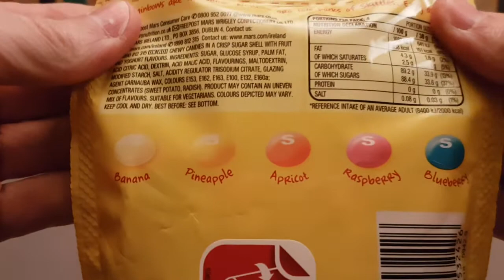Skittles Smoothies - Random Reviews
To get us in the mood for improved weather we have Smoothies from Skittles, lets dive in.